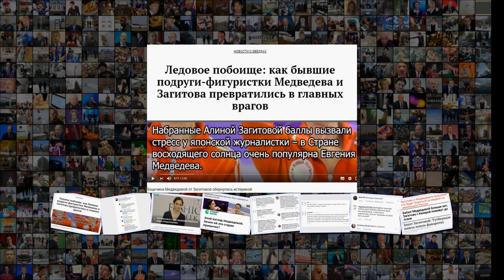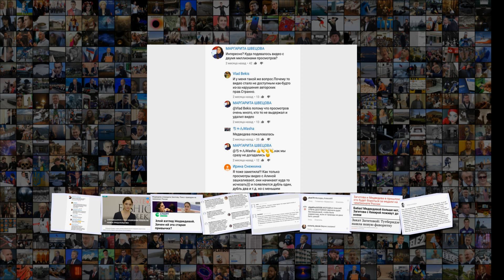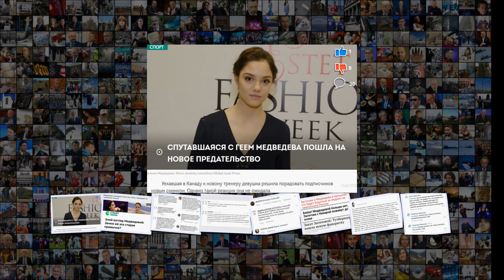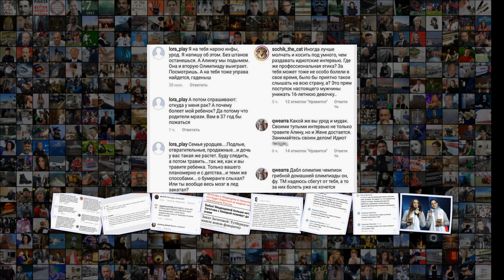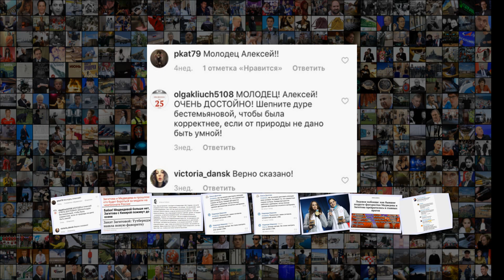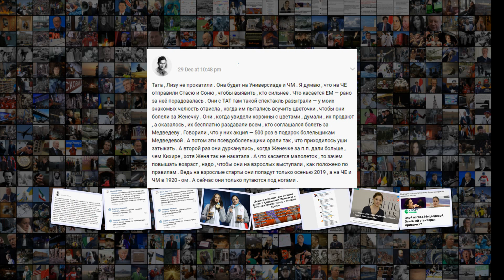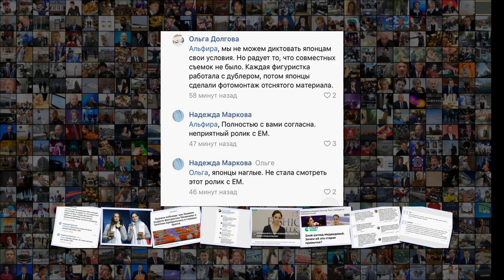Фанаты Медведевой и Загитовой развязали войну. Фигуристок травят и желают им смерти Зим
Фанаты Медведевой и Загитовой развязали войну . Фигуристок травят и желают им смерти Зимние виды Спорт 00 02, 25 января 2019 Пожелали заболеть раком, убить себя и всю семью Фанаты Медведевой и Загитовой развязали войну . Фигуристок травят и желают им смерти Перейти в Мою Ленту Алина Загитова и Евгения Медведева Фото Сергей Бобылев ТАСС Фигурное катание очень конкурентный вид спорта . На льду спортсмены ведут бескомпромиссную битву за награды, а за пределами ледовых арен столь же яростно